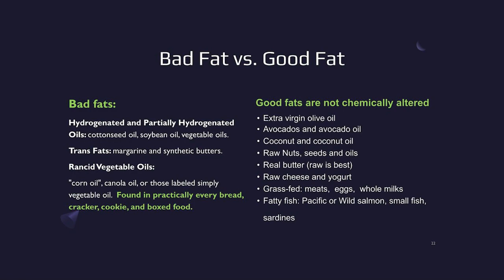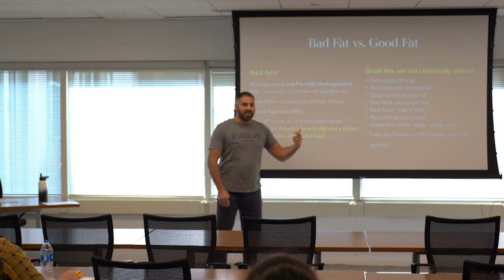Dr Nick good fats vs bad fats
Fats hurt your diet and your health, right? Wrong! ❌

There are different types of fat and understanding the difference can make or break your diet! Check out Dr. Nick from Schaumburg explaining some of the differences! 🤩